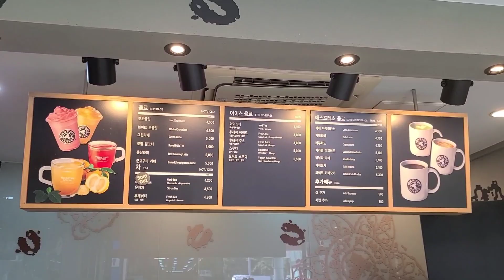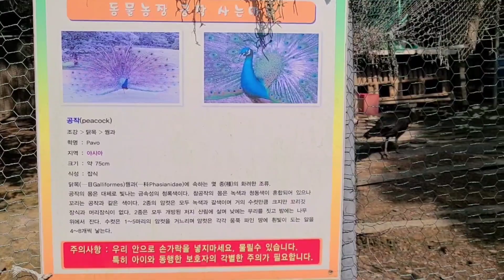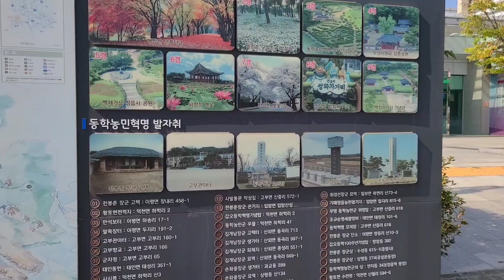외할머니외할아버지성묘